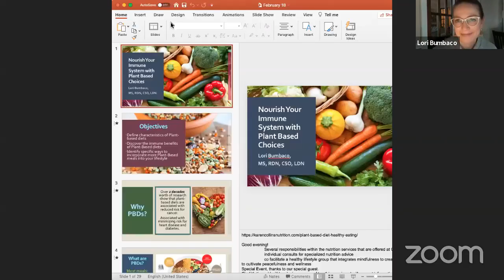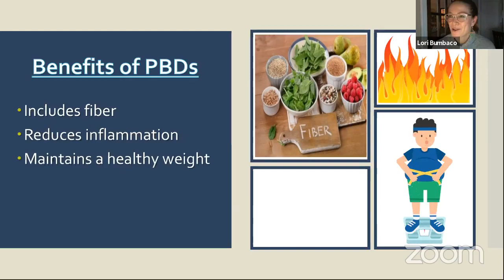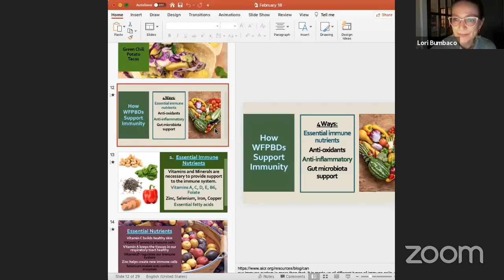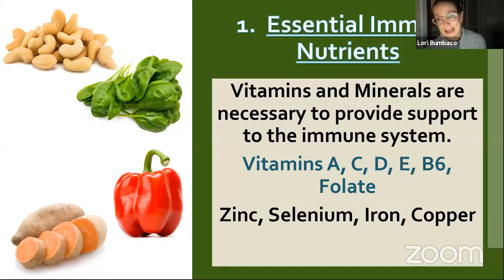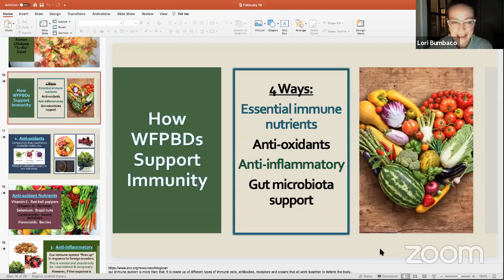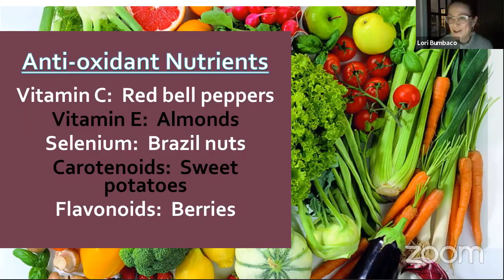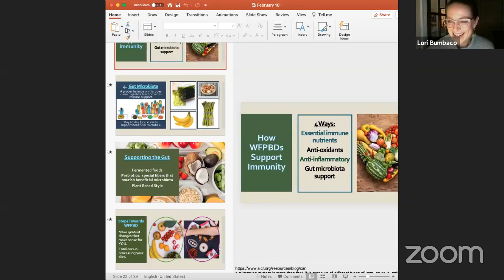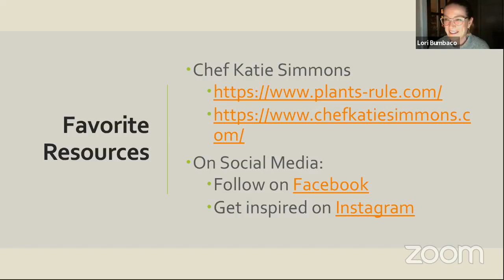Nourish your Immune System with Plant Based Choices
Consuming a healthful diet is one of the best strategies to support our immune system.  The oncology dietitian will get you acquainted with the essential nutrients and other plant compounds to eat regularly.  A special guest, Chef Katie Simmons (from plants-rule.com), will demonstrate a handful of her recipes for participants to incorporate delicious and healthy options into their lifestyle.